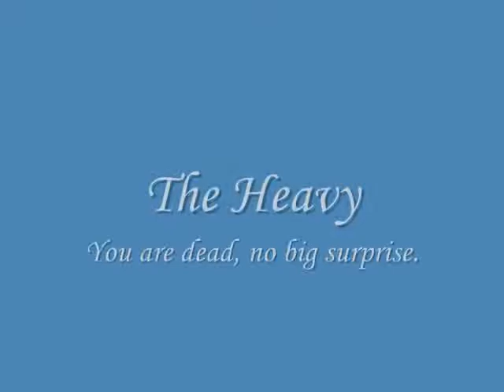TF2 taunt kills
All the taunts in Team Fortress 2, that kill